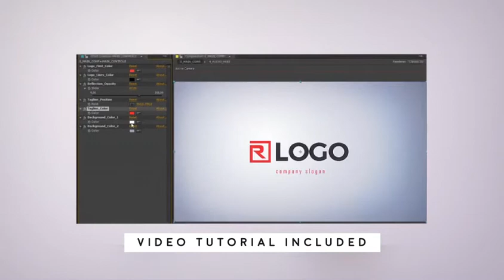Architect Logo Build (Best After Effects Projects)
AE CS6 Template – Architect Logo Build

100% After Effects
Use logo or text for the logo reveal
Easy color change